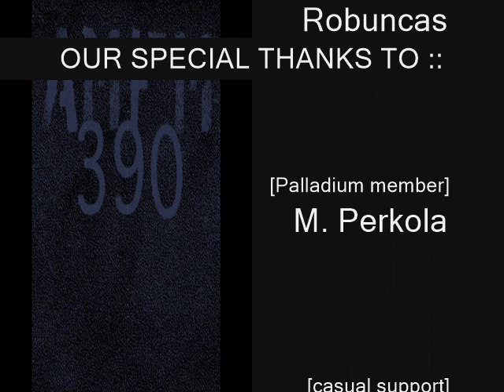Chris Liebing @ AM FM 390